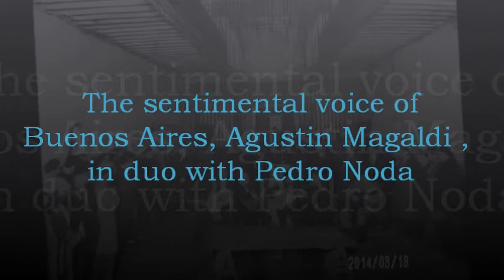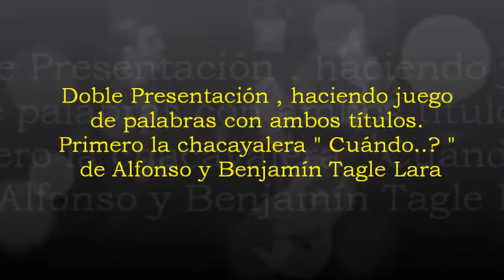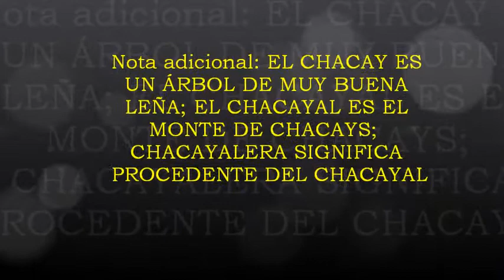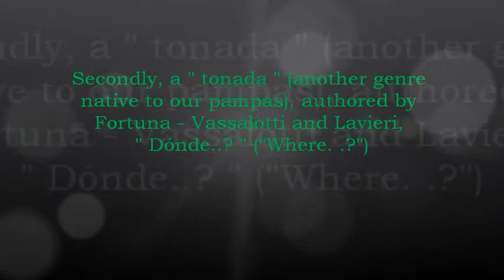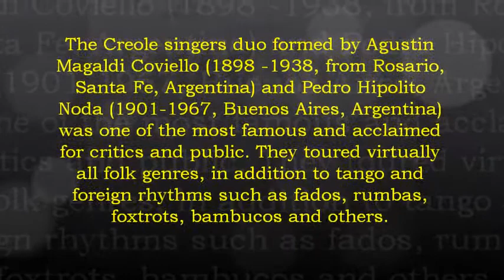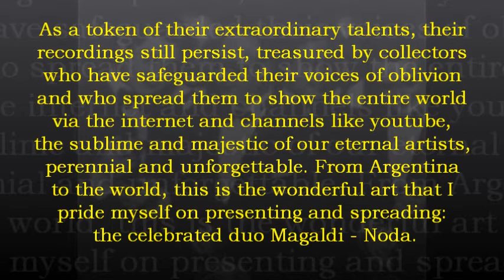Double program - Cuando ( When ) and Donde ( Where ) by Magaldi - Noda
A play on words with the titles of these subjects: "Cuándo..?" ( "When ..?") , Chacayalera, and "Dónde..?" ( "Where ..?) , Tonada, both genres belonging to our local Argentine folklore, masterfully sung by these talented boys. Enjoy it..!
Un juego de palabras con los titulos de estos temas: " Cuando..? " , chacayalera, y " Dónde..? , tonada , ambos géneros pertenecientes a nuestro folklore local argentino , magistralmente cantados por estos talentosos muchachos. Que lo disfruten..!